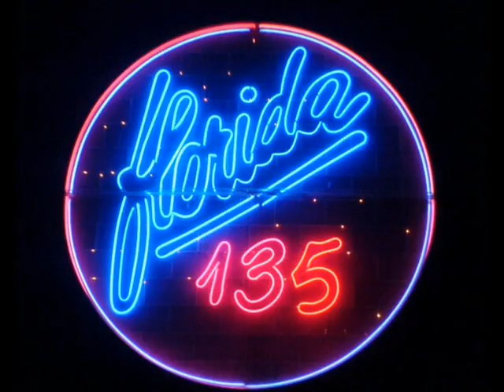Platipus Records - UNION JACK - Red Hering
Mini-Homenaje a Florida135 Club Sound
Dj´S Jordy Club & TiTo Ormo
"YO TAMBIEN FUI A FLORIDA135 CLUB SOUND"-Grupo Oficial Facebook
Remember Sound, Temas Míticos & discotecas de la época dorarda